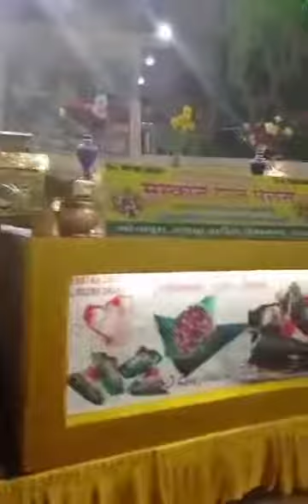होटल द हिंद आबू रोड सुपर हिट होटल #hotel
आबू रोड का सबसे बढ़िया होटल द हिंद